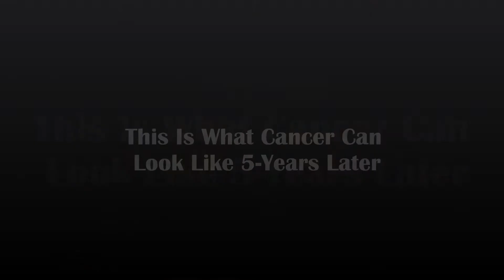This Is What Cancer CAN Look Like 5-Years Later